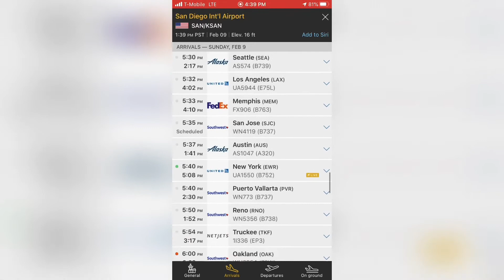Airbus A-321-231 de JetBlue Airways Despegando de Boston a San Diego